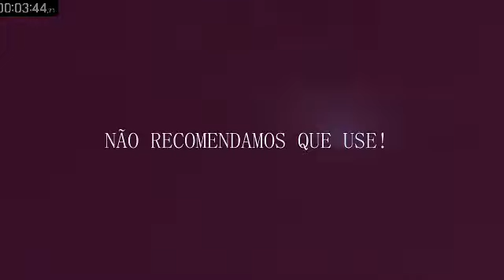O PEQUENO E VELHO CEMITERIO - SPIRIT BOX INCRIVEL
SALVE FAMÍLIA BIG BRUTUS
HUMILDEMENTE PEDINDO LICENÇA PARA ENTRAR EM SUA RESIDENCIA, SEU TRABALHO, SUA ESCOLA OU ONDE QUER QUE VOCÊ ESTEJA VENDO ESSE VÍDEO.
UM ABRAÇO E FIQUEM COM DEUS.

CONTRIBUA COM QUALQUER VALOR NAS CONTAS
BRADESCO:  AG 0328     C/P  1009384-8
ITAU:  AG 0278   C/C  21678-3
CRISTIANO TOMAZ DE LIMA

MUsica electronica final
Waysons